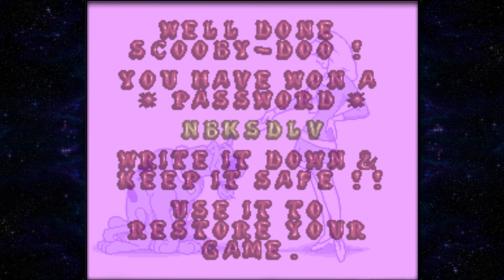Scooby Doo Mystery (SNES) [11] - Softlocked By a Glitch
Not really sure what happened or why, but but things make turn for the worse. Or in this case, no turn at all...